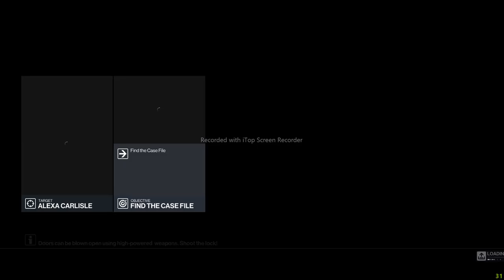Dartmoor 58 seconds | SA | Speedrun | Hitman III